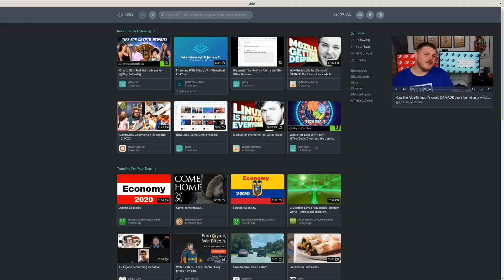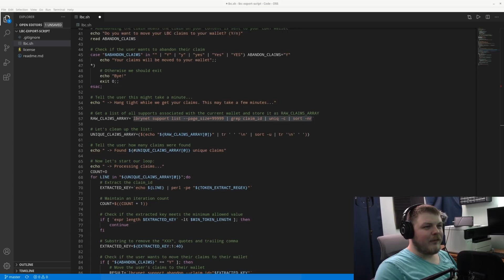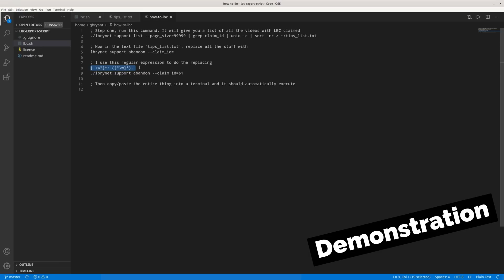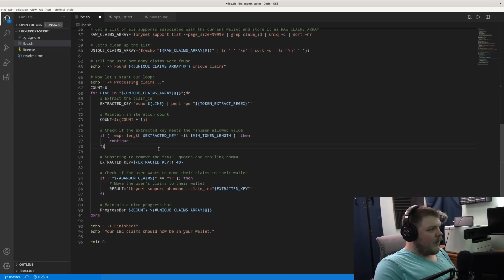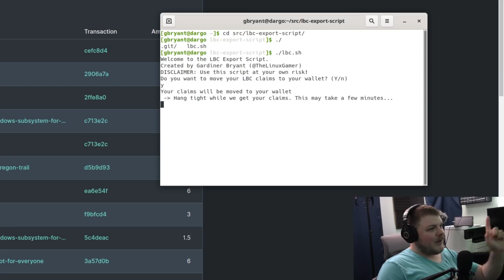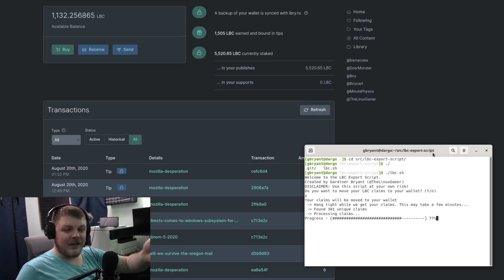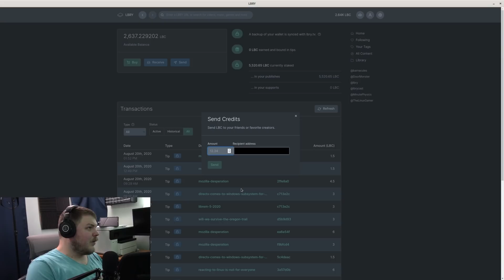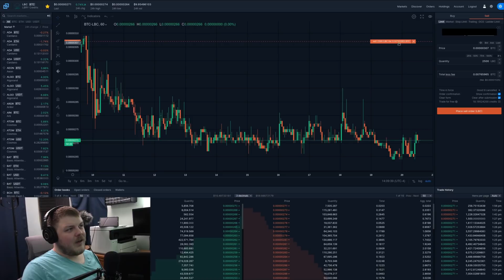How to cash out LBRY Credits!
* BTC: 34Qzes77WJoyBaypBNvhG1Ei6WSUC6Bs1p
 * ETH: 0x148e816D2cc2c533126dA7B3b5179Ad9aB25c7aF

Office Rig:
 * Manjaro GNOME

Home Server:
 * ASUS M5A78L-M/USB3